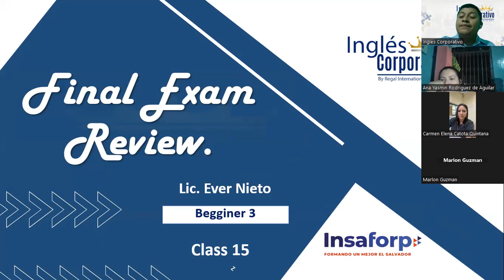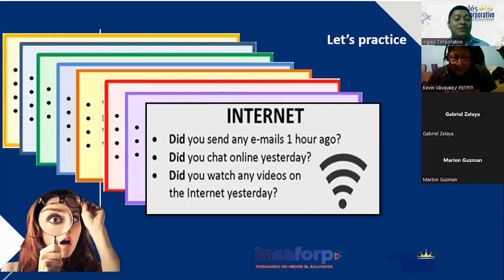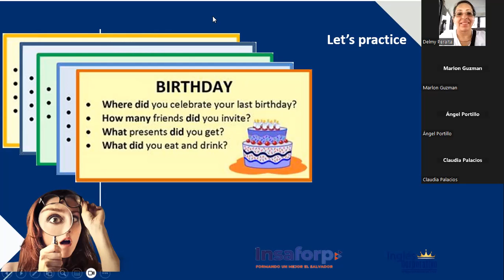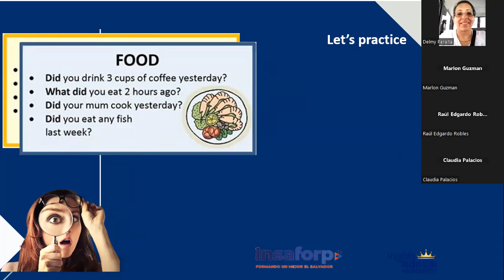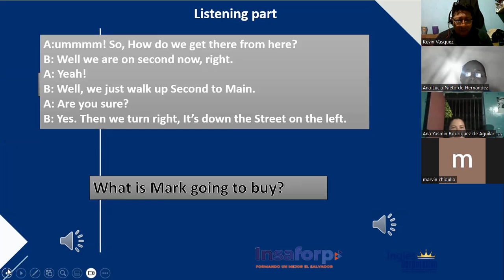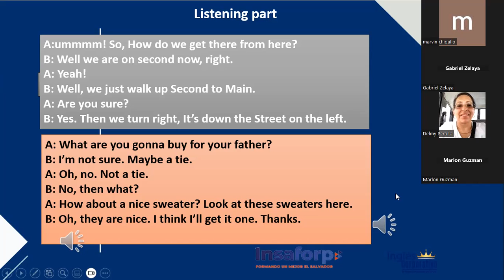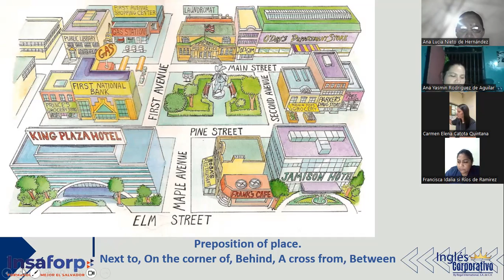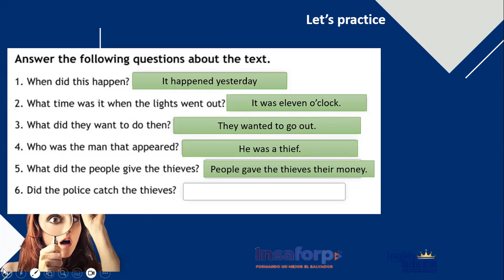CLASS 15-11/05/2023-P3-01-9-10-PM-04-23-NIETO-FINAL EXAM REVIEW